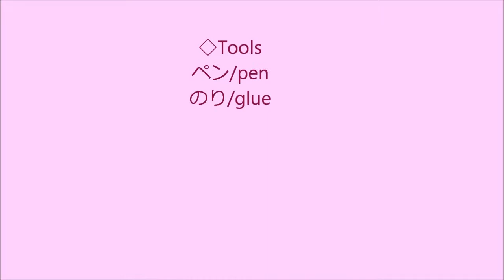Origami box 折り紙【ねこの箱】作り方◇Origami paper craft ” Cat box ”easy tutorial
折り紙で『 ねこの箱 』の折り方です。簡単な作り方をゆっくりご紹介します。
材料は折り紙15㎝を使います。

*春の折り紙シリーズ【てんとう虫】はこちらです*

☆Origami butterfly 折り紙4月【モンシロチョウ/ちょうちょ】折り方◇Origami  paper spring 【cabbage butterfly 】easy tutorial

*いきものシリーズはこちらです*

☆Origami bear 折り紙【なかよしくまさん/Sweet bears】折り方◇Origami paper animals craft easy tutorial

☆Origami 折り紙 犬【Boating Dog/ボートにのる犬】折り方◇Origami paper animals craft easy tutorial

*ひな祭りのいろいろな折り紙はこちらです*

こちらのひな祭りの折り紙も是非作ってみてください。
☆折り紙ひな祭り【おひなさまはしおき】簡単な折り方◇音声解説◇Origami paper " chopstick rest " party decor easy craft

☆折り紙3月【おひな様】簡単な折り方ひな祭り【音声解説】◇Origami paper  doll "Hina dolls" easy tutorial

☆折り紙3月『ミニミニおひなさま』の作り方【音声解説】ひな祭り◇Origami paper " mini Hina dolls " easy craft

☆折り紙ひな祭り【おひな様箸袋】簡単な折り方 【音声解説】◇Origami paper " Hina doll chopstick envelope" easy tutorial

☆折り紙3月ひな祭り『お雛様』の折り方◇【音声解説】◇Origami paper doll tutorial" Hina dolls " easy craft
DIYブログもよろしくお願いします！ブログ⇒